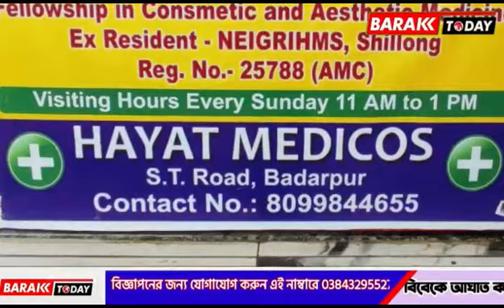Breaking: মাদ্রাসা ধ্বংস নয়, সকলকে এক মঞ্চে দাঁড়িয়ে দেশ গড়ার কাজ করার আহ্বান আমিরে শরিয়তের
leanings.